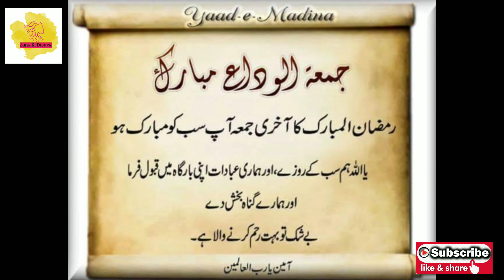Alvida Mahe Ramazan 2021/Alvida Jumma Mubarak Status/Alvida Jumma Mubarak Short video/Sana ki duniya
Salam Plzzz watch my new short video.